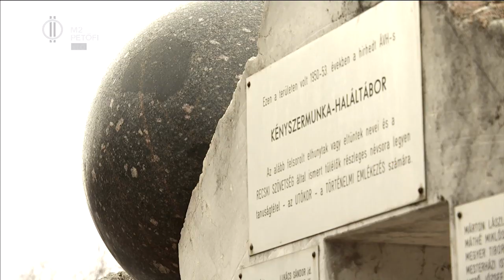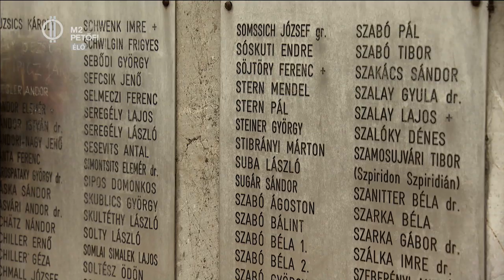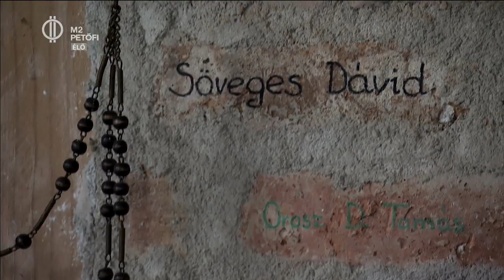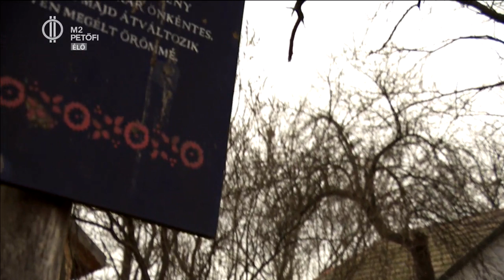Recsk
A kényszermunkatábor a Mátrában, ahol 1950 és 35 közt állandóan 1300 embert tartottak fogva. Pontos adat máig nincs, de körülbelül minden 10. fogvatartott itt lelte halálát – és itt is nyugszik jeltelen sírban. Itt raboskodott többek közt Faludy György is, akinek itt írt verseit rabtársai mentették ki a táborból – fejben. Megtanulták. A munkatábor egyik túlélőjének fia, Kis Miklós ma a Recski Szövetség Egyesület elnöke. Ő Pató Marci kalauza a rettegett tábor helyén álló emlékparkban.